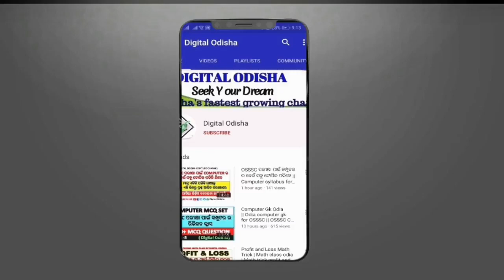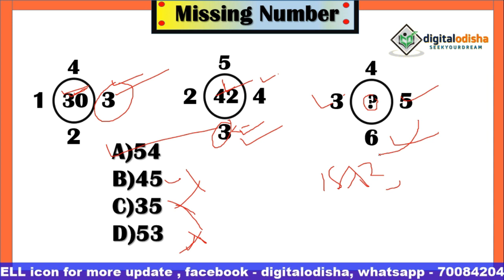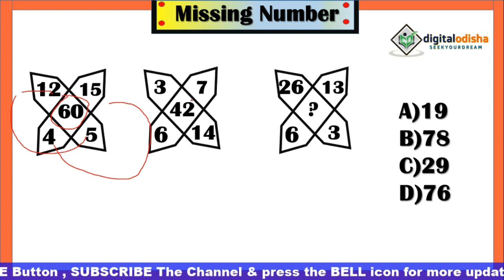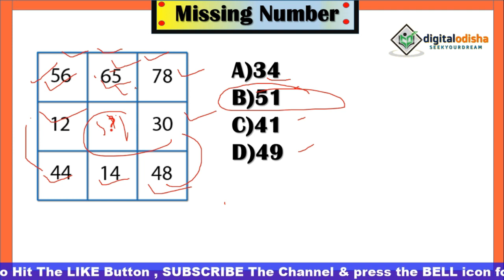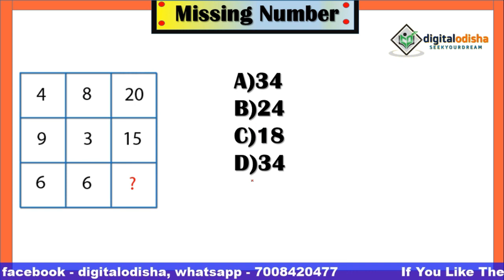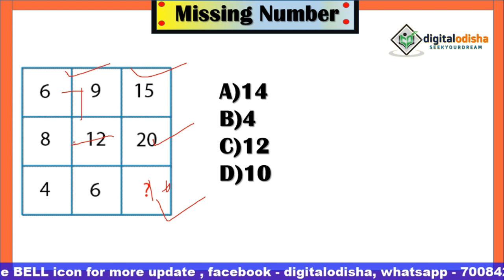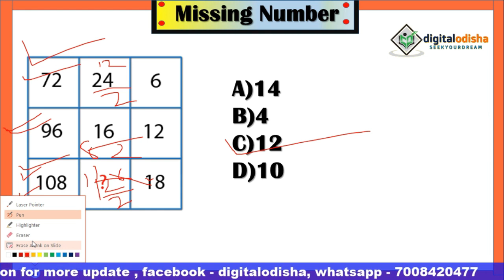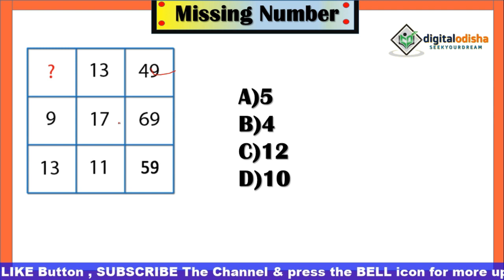Reasoning Trick Odia | Missing Number Reasoning Trick Odia | digital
join Our whats app group